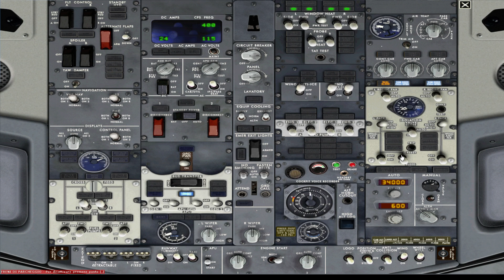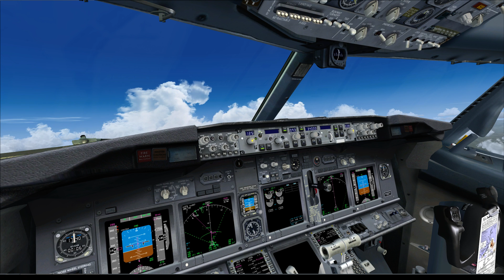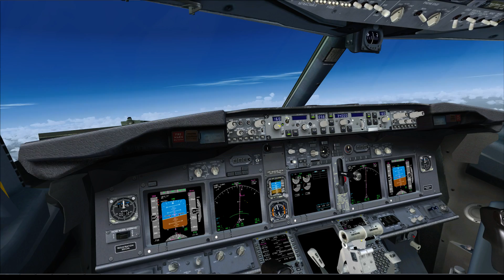LIMC LOWW dep 2